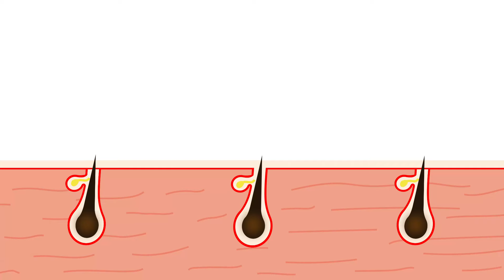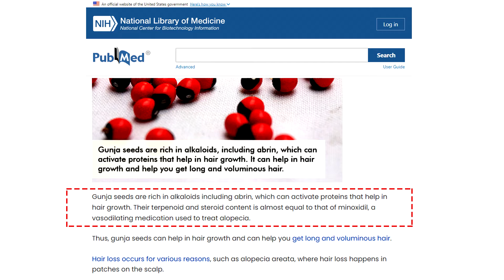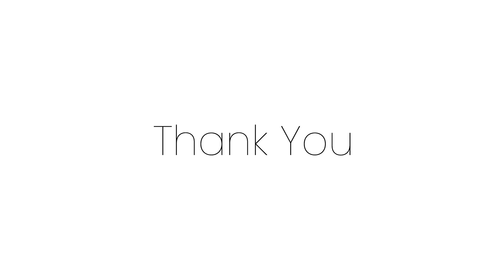Hair Fall Reasons and Solutions | Best Ayurvedic Hair Oil | Hair Loss & Alopecia Treatment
Hair fall and hair loss is very common now a days. Let's get the solution from mother earth and opt for natural and ayurvedic products mention in our ancient ayurveda. Moerveda Gunja Ratti Hair Growth oil and Gunja Ratti Hair Growth Mask is one of the pearl that we have bring to you from the vast ocean of Indian knowledge of ayurveda that can stop hair loss and grow new hair in baldness and alopecia.

Gunja Ratti Hair Oil

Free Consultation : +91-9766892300